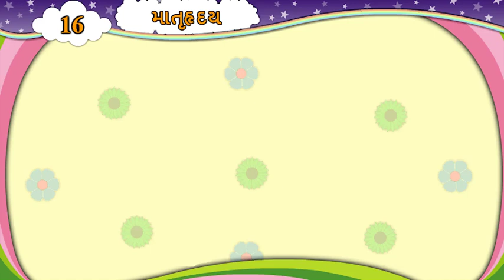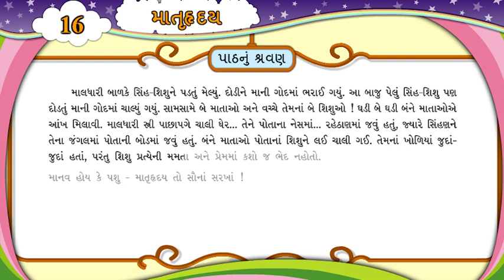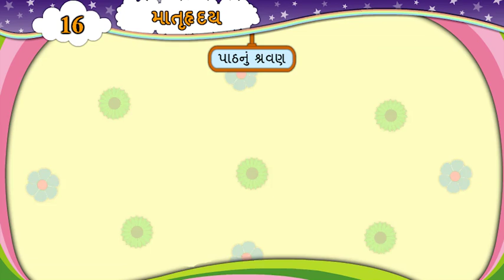Std 6 Gujarati Unit 16 text Sem 2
Text listening